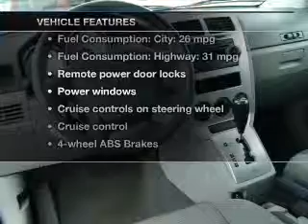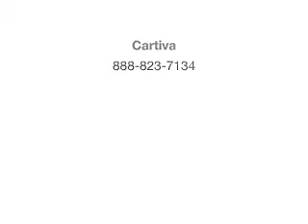2007 Dodge Caliber - Stillwater MN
Year: 2007
Make: Dodge
Model: Caliber
Trim: R/T
Engine: 2.4 liter inline 4 cylinder 16 valve
Transmission: Automatic
Color: Stone White Clearcoat
Mileage: 88620
Address: